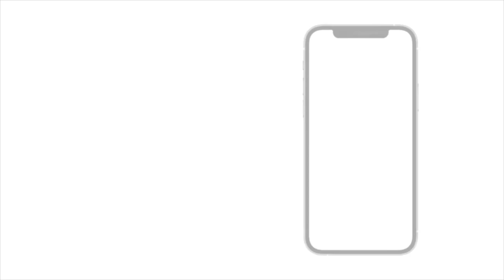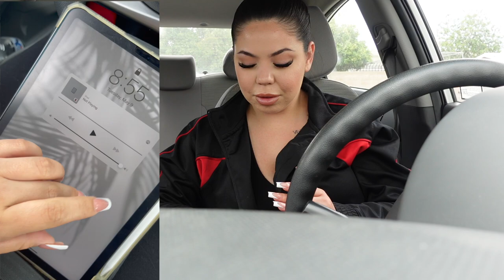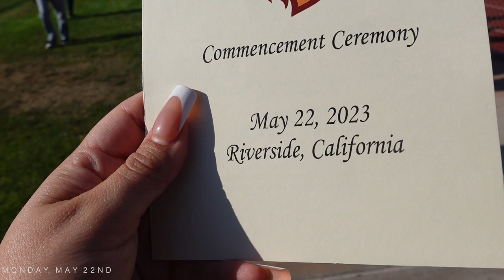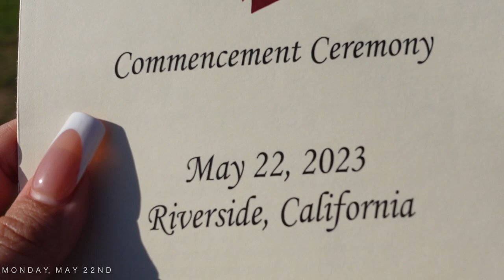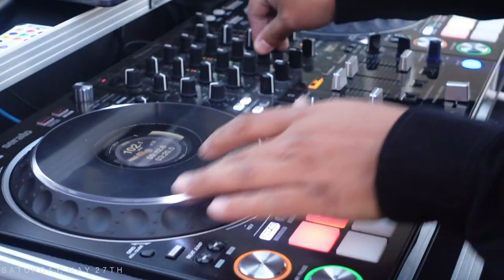DAYS IN THE LIFE OF A LASH TECH VLOG | GOD SPEAKING + BROTHERS GRADUATION + FILMING & LASHING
Definitely an amazing week and I can't thank god enough for life and blessings he continues to bring me. Brother im sooooo proud of you and can't wait to see where life will take you next love you so much!!

                    ♡ F O L L O W    M E   O N   T H E  M E D I A ♡

Vlogging camera
Filimg Camera